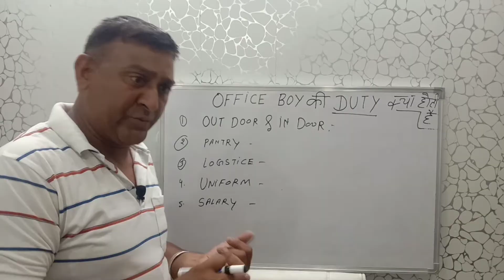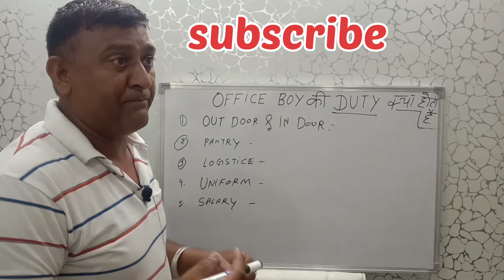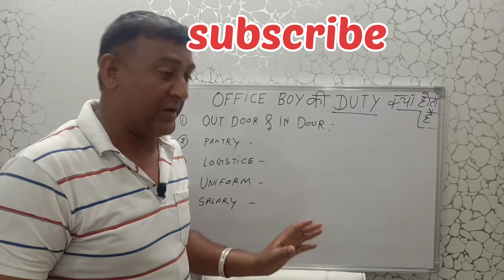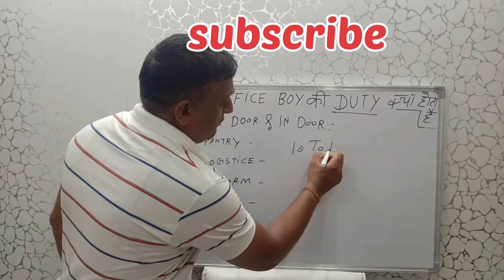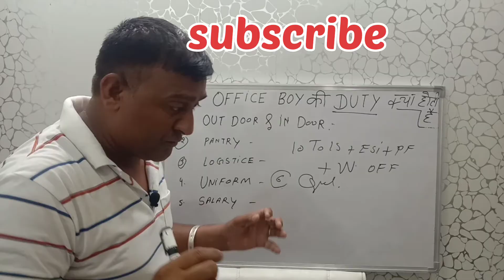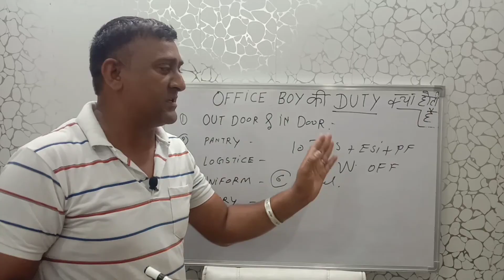Office boy ka keya kam hota hai /Job office boy 2022//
topic of video :-
What is the work of office boy?
What are office boys called?
What is a tea boy?
es video Mai app ko office boy ka keya kam hota hai, job interview and salary in office.
Office skills employers are looking for

Basic computer literacy skills.

Organizational skills.

Strategic planning and scheduling skills.

Time-management skills.

Verbal and written communication skills.

Quick-learning skills.

Detail-oriented.
What are the duties and responsibilities of an office assistant?
How can I get office job skills?
How can I be in office?
about channal :-
this channal is very useful channel Naresh Prajapati technical YouTube es channel Mai app ko free job provide private sector security services and all types of job.